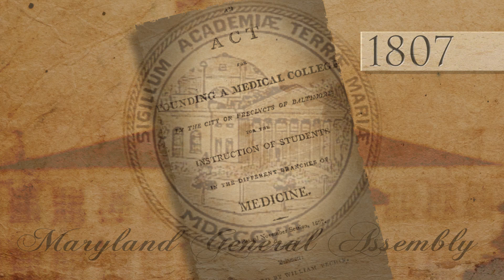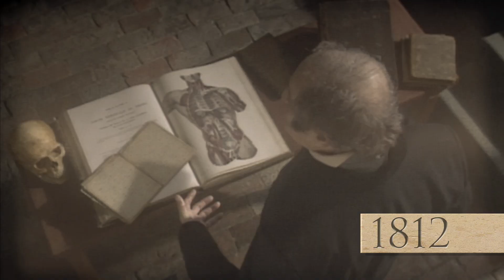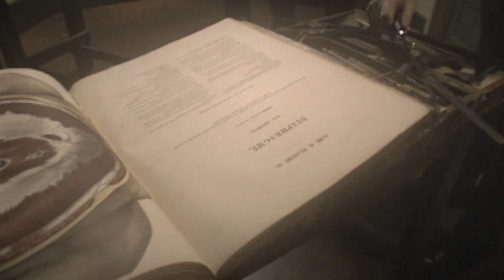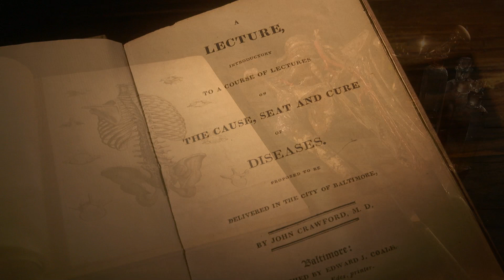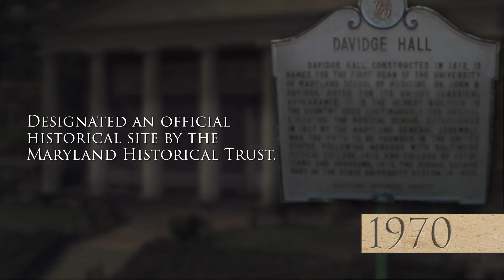Historic Davidge Hall - A University of Maryland Treasure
Davidge Hall opened in Baltimore in November 1812 and survives as the oldest building in the United States continuously used for medical education. Today Davidge Hall continues to symbolize and celebrate the University of Maryland School of Medicine’s mission of medicine.

In this video, produced by Medschool Maryland Productions, we take a tour of this historic building and learn about its fascinating history.

Learn more about the history of the University of Maryland School of Medicine